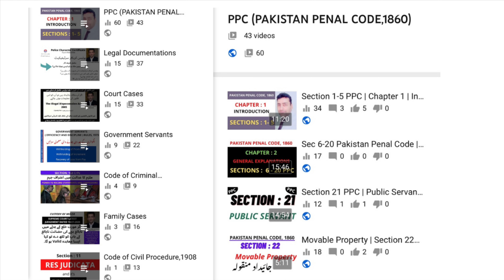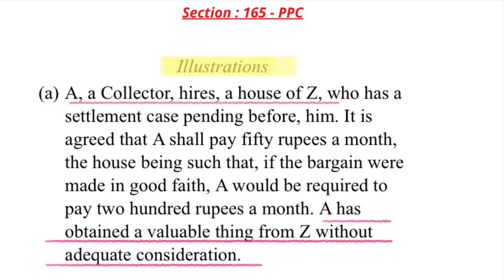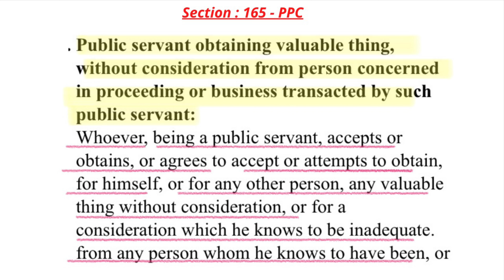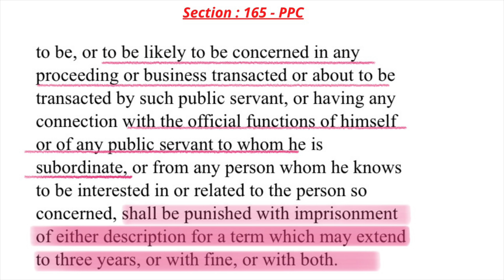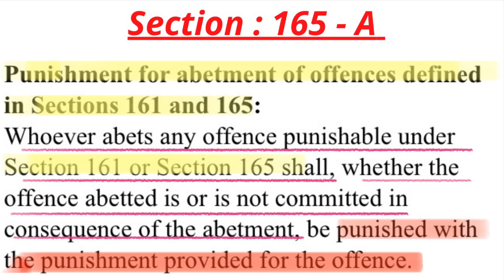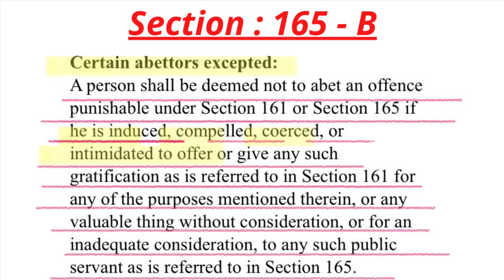Section 165, 165-A, 165-B of PPC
Section : 165
Section : 165 - A
Section : 165 - B
Pakistan Penal Code, 1860
Chapter : 9